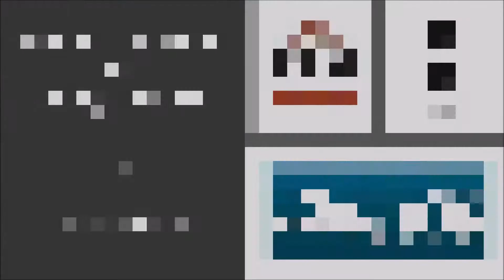Platinum Pools - King Family Pool - by Chris McKay